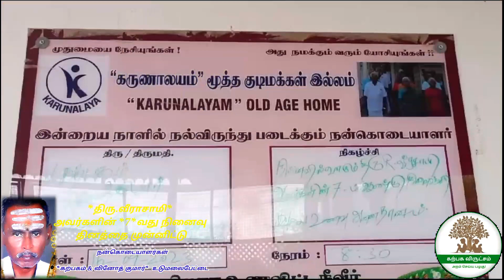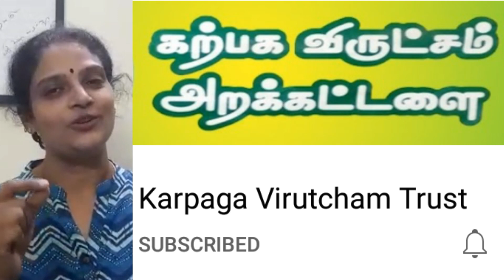நாகை கருணாலயம் முதியோர் இல்லத்தில் அன்னதான சேவை| கற்பக விருட்சம் அறக்கட்டளையின் *16* வது கதிர் அமுது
கற்பக விருட்சம் அறக்கட்டளை  - *கதிர் அமுது*  *2023 (16)*

உடுமலைபேட்டையை சேர்ந்த *திருமதி. கற்பகம்* அவர்களின் கணவரும் & *வினோத்குமார்* அவர்களின் தந்தையுமாகிய *திரு.வீராசாமி* அவர்களின் *7* வது நினைவு தினத்தை முன்னிட்டு *கற்பக விருட்சம் அறக்கட்டளை*
நாகை மாவட்டம் *கருணாலயம்* முதியோர் இல்லத்தில் 16/09/2024 அன்று மதிய உணவு வழங்கியது.

*நன்கொடையாளர்*

*கற்பகம் & வினோத் குமார்* - உடுமலைபேட்டை

*தன்னார்வலர்*

திரு.அருள் வைத்யநாதன்

வாழ்க வளமுடன்..